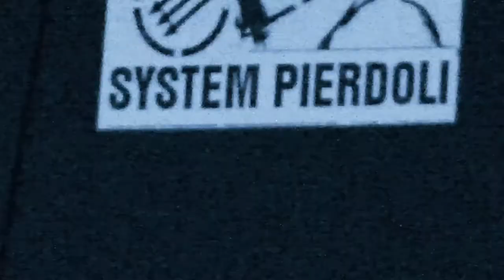Mr Borman B-Day, Widok 10, 13.04.2013